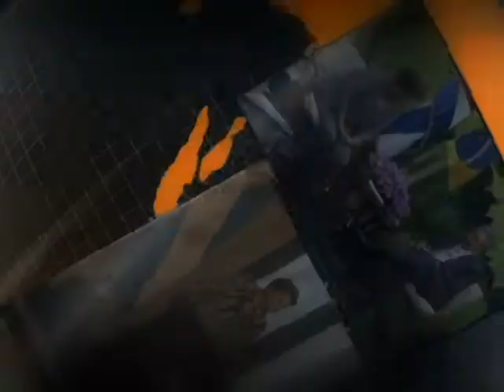Anunciados investimentos de cerca de R$ 2,6 bilhões para mobilidade urbana no Rio de Janeiro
ATIVIDADES DA PRESIDENTA - 11.09.13: A presidenta Dilma Rousseff anuncia, nesta quarta-feira (11), novos investimentos em mobilidade urbana no Rio de Janeiro. Serão liberados cerca de R$ 2,6 bilhões do governo federal para a construção do monotrilho que vai ligar o município de São Gonçalo a Niterói e para outras obras em Duque de Caxias, Nova Iguaçu e no Rio de Janeiro. A Linha 3 do Metrô prevê a construção de um terminal em Niterói que fará a integração entre o sistema de monotrilho, barcas e ônibus municipais e intermunicipais. A construção que faz parte do Programa de Aceleração do Crescimento (PAC 2) deve beneficiar cerca de 600 mil passageiros por dia. Os investimentos também integram o Plano de Mobilidade Urbana anunciado em junho, que prevê investimentos de R$ 50 bilhões para a melhoria do transporte público em todo o país.